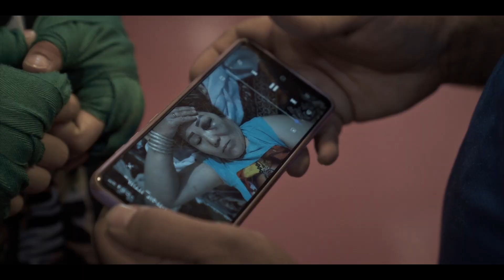『マイデゴル』（イラン・ドイツ・フランス）予告編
イランに暮らす10代アフガニスタン女性がプロのムエタイ選手を夢見る物語。

東京国際映画祭　ウィメンズ・エンパワーメント